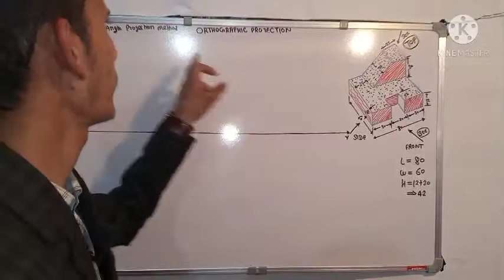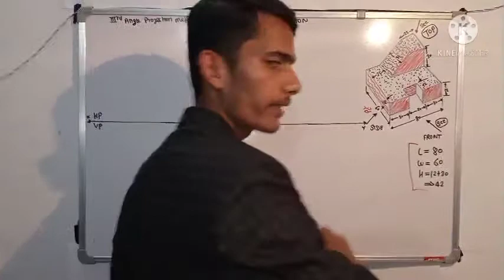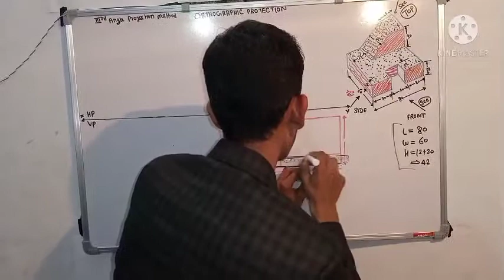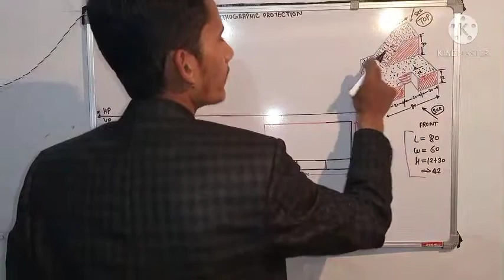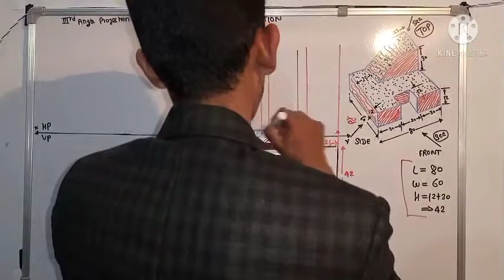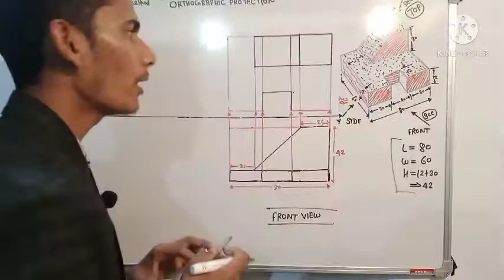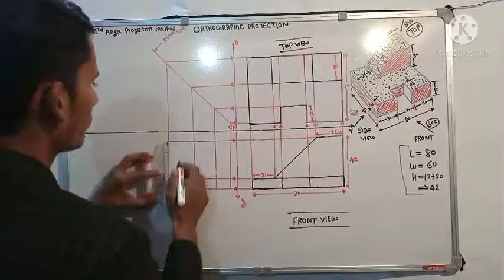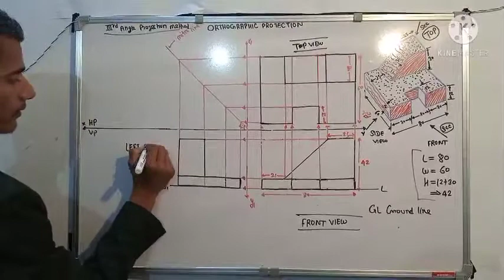#orthographic projection## Engineering Drawing Diploma ITI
Diploma Engineering  Most Important classes By Nitesh pandey
  Polytechnic pathsala Lucknow...
itidrawingclass itiengineeringdrawing

ORTHOGRAPHICS projection | iti engineering drawing | iti drawing electrical | iti drawing
Diploma Engineering.
mechanical engineering
Civil engineering
Electrical engineering.

Iti engineering drawing | iti drawing | iti drawing class | Engineering drawing hindi | Third angle projection in hindi | Orthographic Projection | iti drawing electrical | iti drawing fitter.